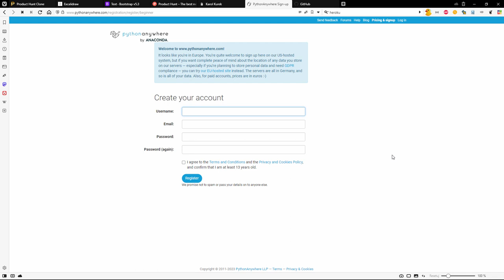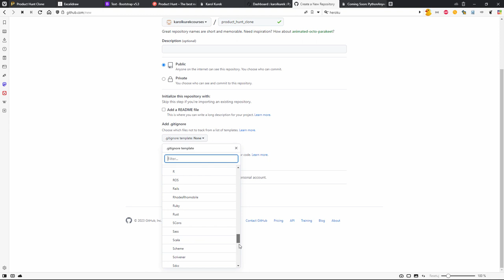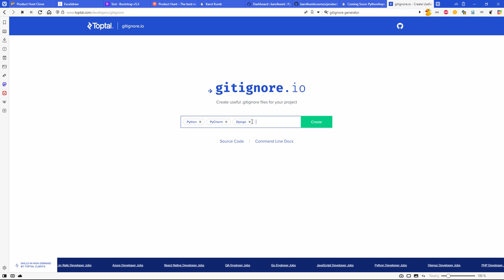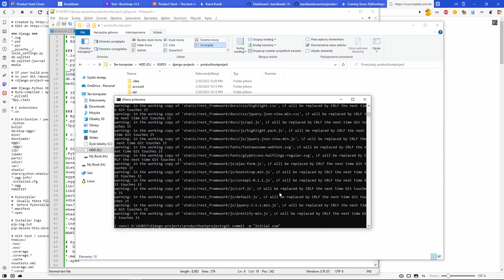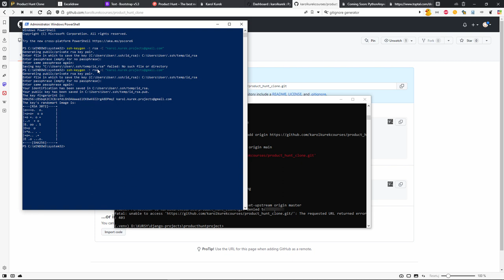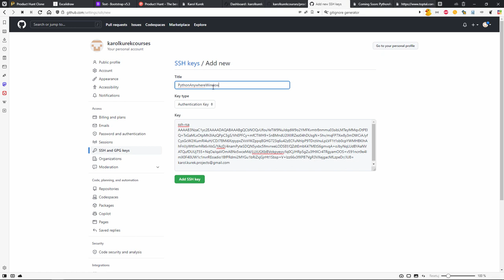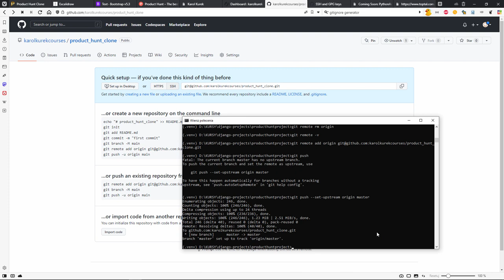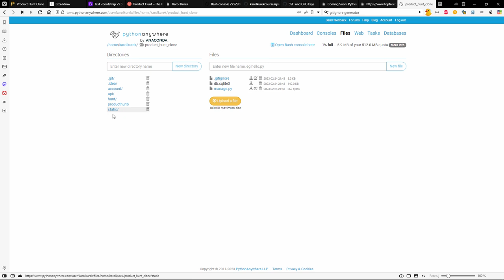Zapoznaj się z platformą PythonAnywhere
Poznaj platformę PythonAnywhere, platformy hostingowej i środowiska programistycznego w modelu Platform as a Service. Pozwala ona na tworzenie aplikacji w pythonie.

Żądny wiedzy?